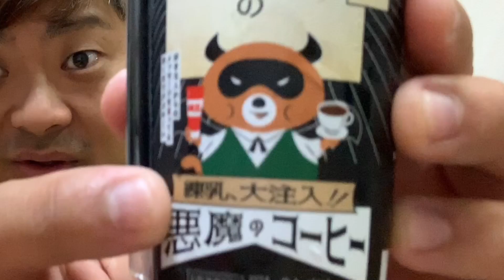【LAWSON】話題の｢悪魔のコーヒー｣にタピオカ入れてみたら…♥突然！恋の川柳発表!!【簡単クッキング】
【ローソン】
話題の「悪魔のおにぎり」シリーズに
「悪魔のコーヒー」が新発売されました！

タピオカ好きのかえるパパが
悪魔のコーヒーとタピオカをコラボさせてみたところ…♥

ご縁に感謝。